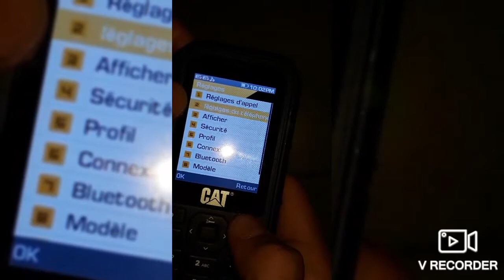How do you change the language in cat B26